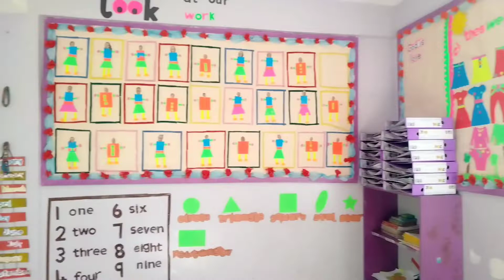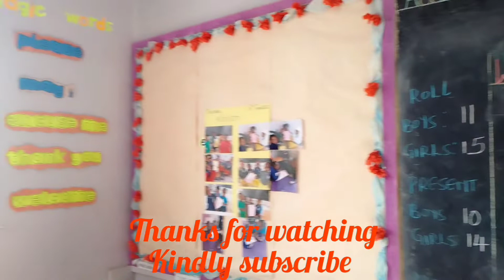Graham's graduation ceremony Malindi.